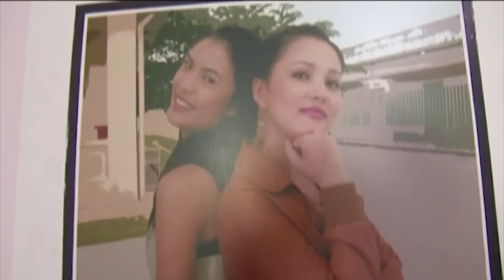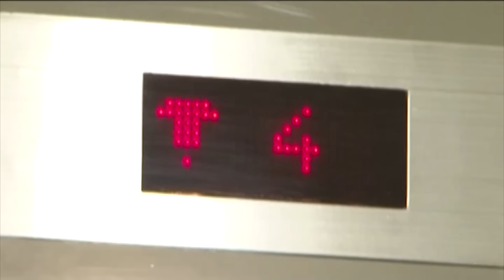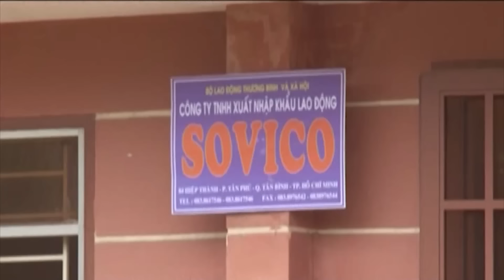ĐỘI ĐẶC NHIỆM NGẦM CHUYÊN ÁN MỚI NHẤT | PHIM HÌNH SỰ VIỆT NAM HAY MỚI NHẤT 2024